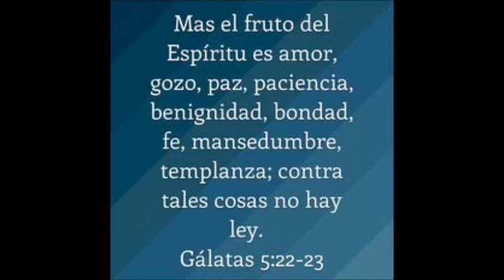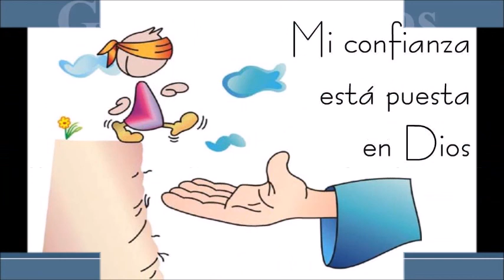Mons. Luis José Rueda Aparicio - Miércoles 12 de octubre. Textos Litúrgicos comentados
El que te sigue, Señor, tendrá la luz de la vida.